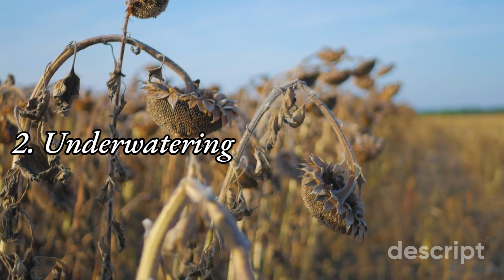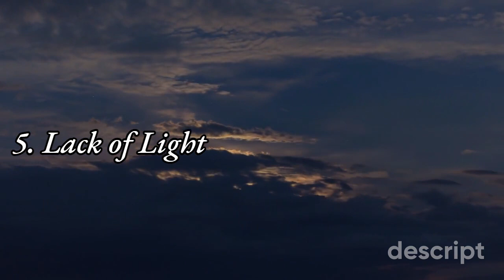Unlocking the Secrets of Houseplant Success: Troubleshooting Tips and Tricks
Our videos are designed to provide you with valuable insights and practical tips that you can apply to your everyday life. And if you're interested in purchasing any of our books, you can find them on Amazon. Simply click the link below to access our collection.

Gardening
1.A Breath of Fresh Air: The Top 5 Houseplants to Purify Your Home and Lift Your Spirits

We appreciate your support and can't wait to see you again soon!

Your contribution will help us to continue providing you with the latest and greatest information, and will enable us to keep our channel running for years to come. Thank you for your support!

Other book collection we have on Amazon

Gardening
1.Spring into Blooms: Learn how to cultivate a stunning indoor garden with the five most popular flowers to plant in the spring.

1.You Deserve to be Happy: We are all of us stars, and we deserve to twinkle.

2.Help you get three months extra wages in one year: Save painlessly and help you increase your income

Gardening
1.Spring into Blooms: Learn how to cultivate a stunning indoor garden with the five most popular flowers to plant in the spring.